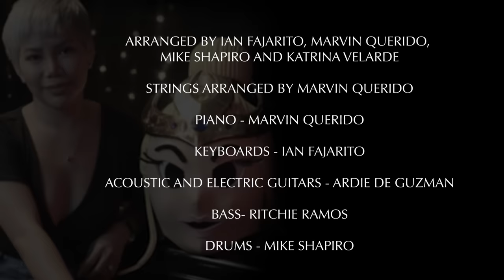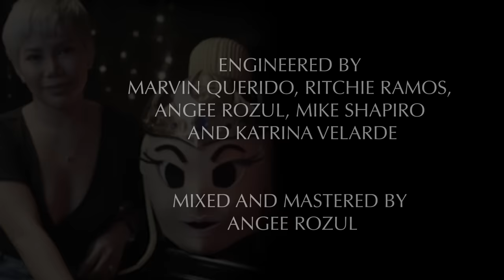HINDI TAYO PWEDE by KATRINA VELARDE